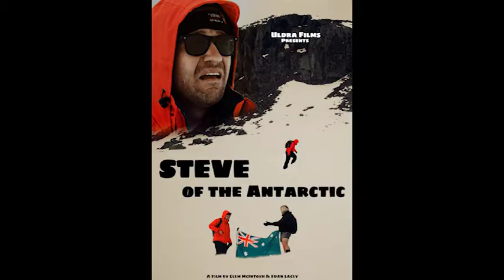OxFF 2020 Trailer short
The 2020 extended trailer of films playing at the fest.